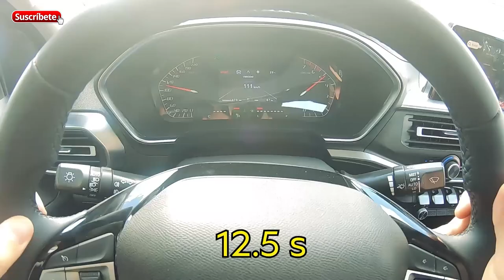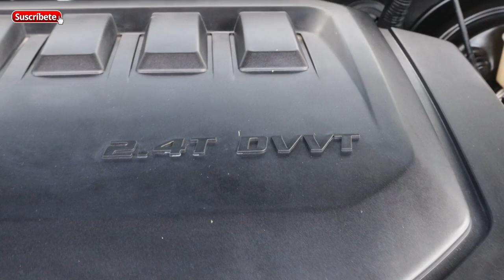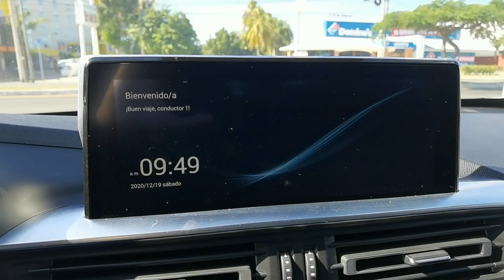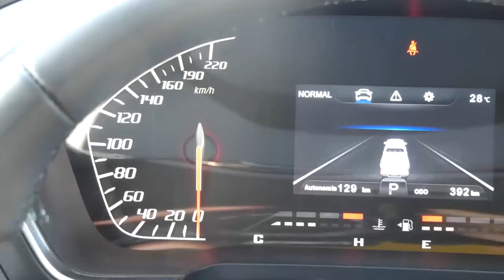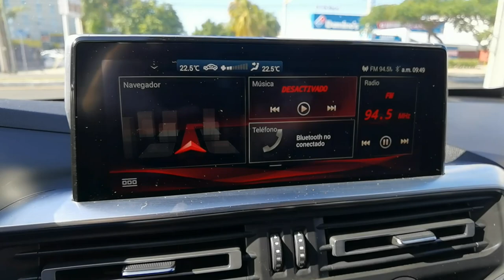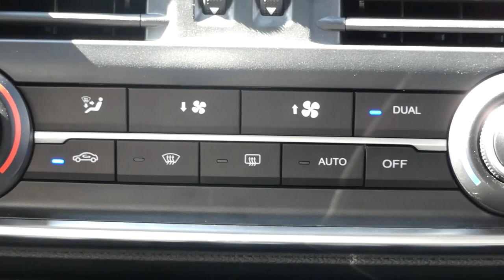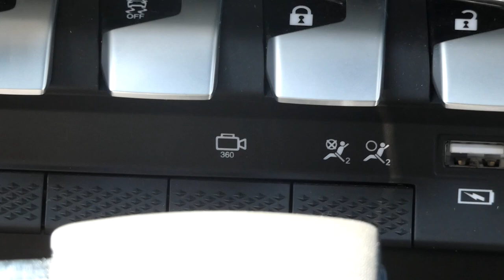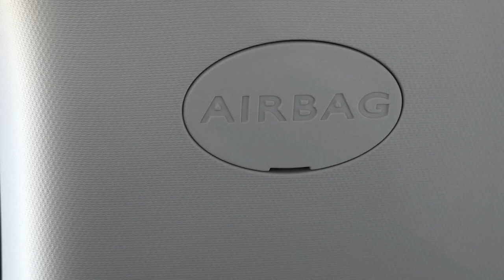Peugeot Landtrek 4 Action 2021 Prueba a fondo! La Pick Up que rompe paradigmas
Después de muchos años de ausencia en el mercado de las Pick Up Peugeot regresa a la batalla con el apoyo de capital e ingeniería oriental.

El Landtrek es en este momento la Pick Up mediana con más equipo y con mayores capacidades Off Road por menos de 650 Mil Pesos.

Precios
4 Action $634,000 Pesos Mexicanos
Allure Manual $504,000 Pesos Mexicanos

Grabo con:
Canon M50
DJI Mavic Mini
Panasonic F80Z